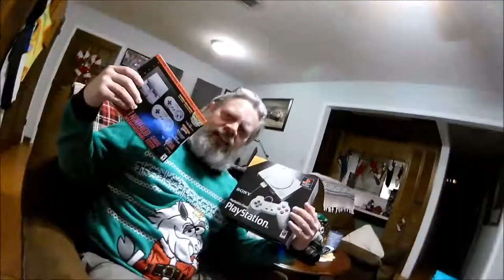Christmas 2018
Some family time..